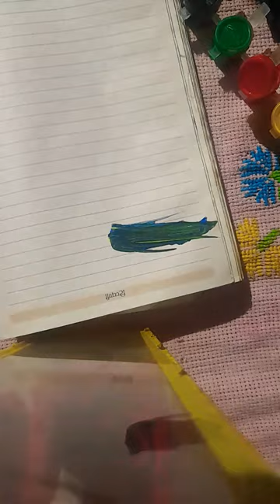colour banane ki tarika🎨🎨